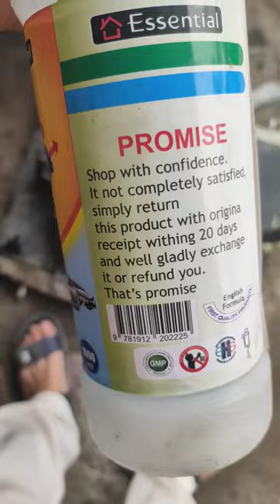How yo Wash Radiator.